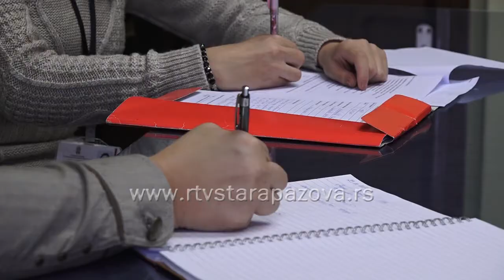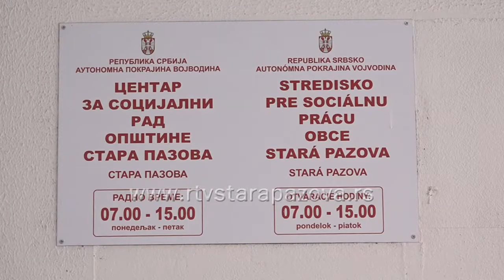Informisanje građjana na terenu o pravima socijalne zaštite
Sa ciljem da se stanovnici opštine Stara Pazova što bolje upoznaju sa pravima u oblasti socijalne zaštite i načinu ostvarivanja istih, staropazovački Centar za socijalni rad u saradnji sa Mesnim zajednicima sprovodi pilor projekat „Inforimisanje građana o pravima iz oblasti socijalne zaštite“. U projekat su uključeni stanovnici 8 naselja u opštini.